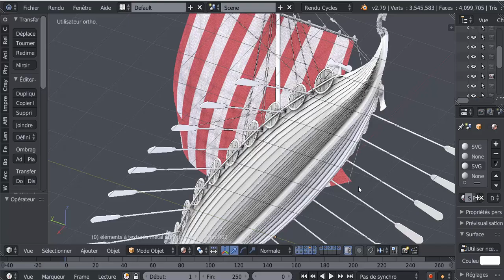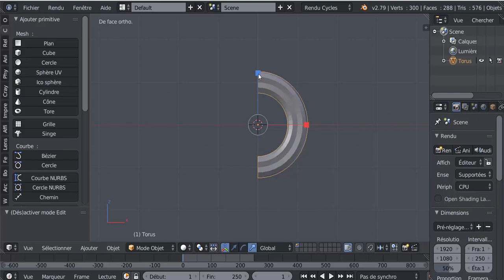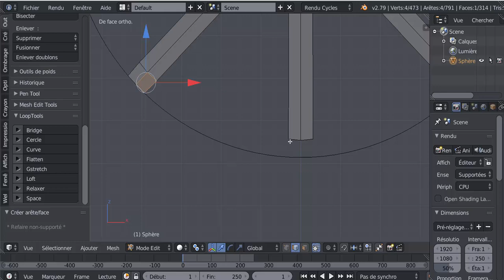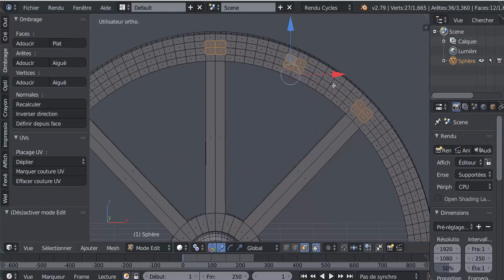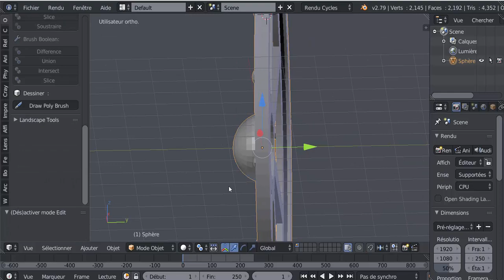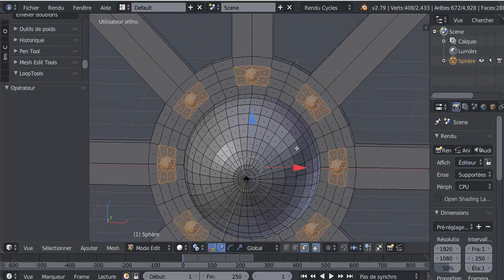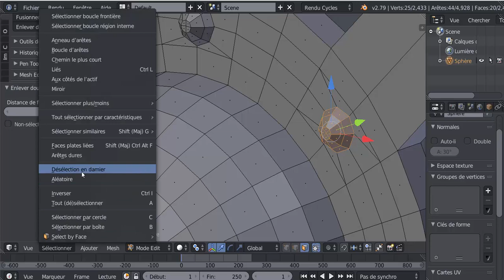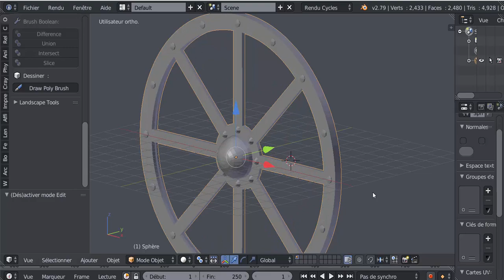Rectification du Langskip David Boudier Tutoriel n° 3 Français SVM6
modélisation des ferrures de boucliers